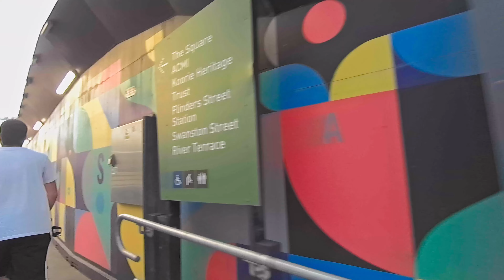【超清澳大利亚】墨尔本市圣诞狂欢节 2021.12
墨尔本（英語：Melbourne，缩写作 MEL），简稱墨城，是位于澳洲東岸維多利亞州南部的一座城市。墨尔本是维多利亞州首府和最大城市，亦是澳洲人口排名第二大的城市，也曾是世界最佳宜居城市的榜首

***本频道会陆续介绍澳洲悉尼, 布里斯本, 乌克兰基辅,利沃夫, 波兰华沙, 格鲁吉亚第比利斯, 白俄罗斯明斯克, 匈牙利布达佩斯, 罗马尼亚布加勒斯特, 保加利亚索非亚, 阿尔巴尼亚地拉那, 亚美尼亚埃里温, 塞尔维亚贝尔格莱德, 有兴趣的朋友，请点赞，评论，分享，订阅我的频道, 及时收看每周更新***